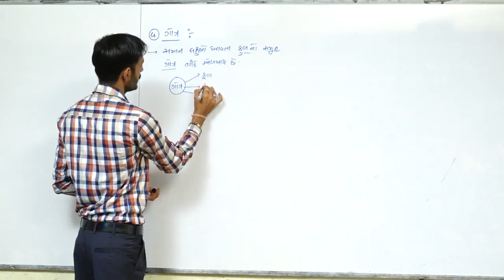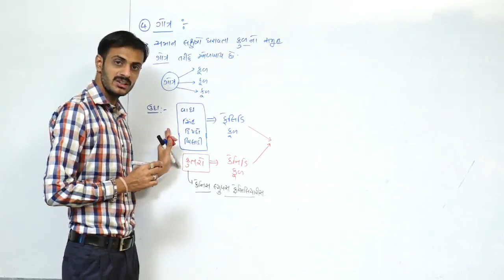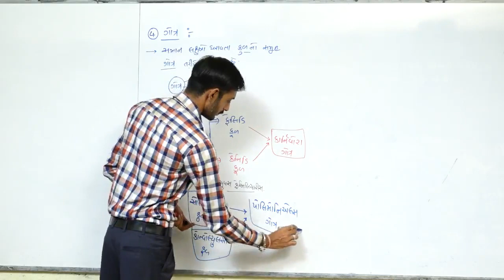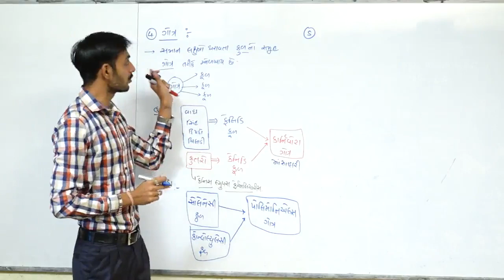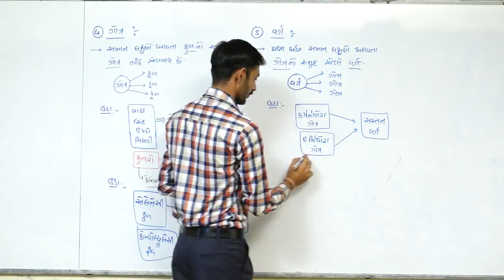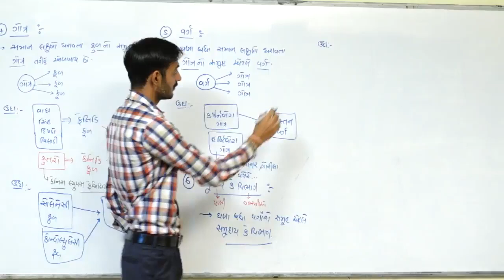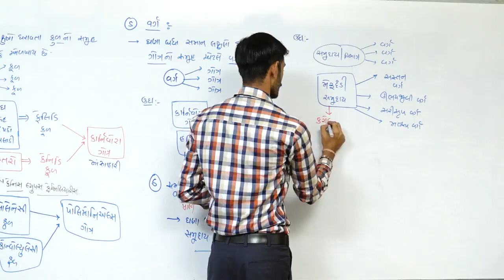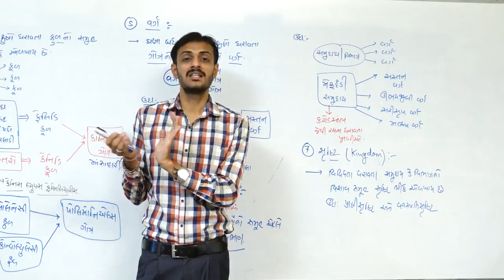THE LIVING WORLD L-8 l CLASS 11 l BIOLOGY l NEET l NCERT l IN GUJARATI l BY GOVIND MAKWANA